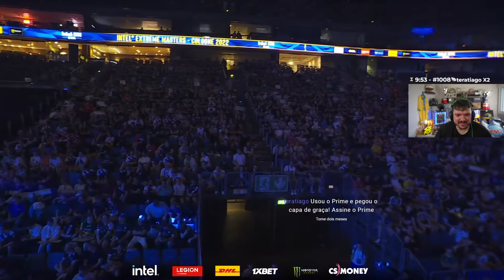GAULES TRANSMITINDO LIQUID VS MOVISTAR RIDERS IEM Cologne 2022 (ANCIENT - MAPA 1 MD3)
CANAL DO APOKA NA TWITCH: ale_apoka